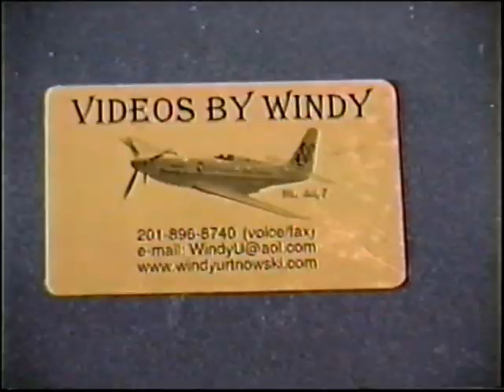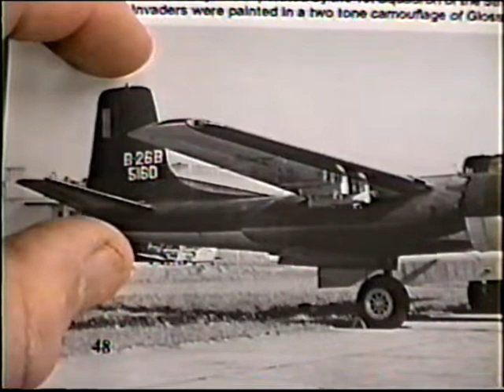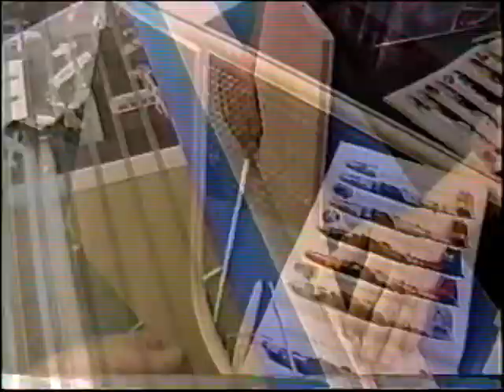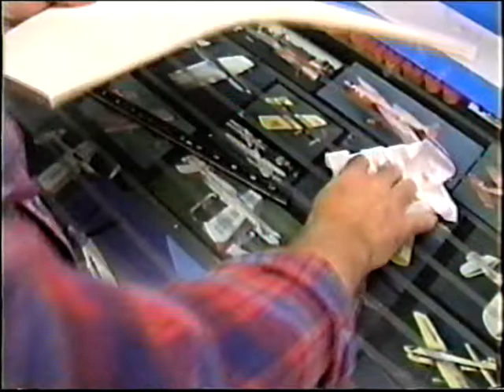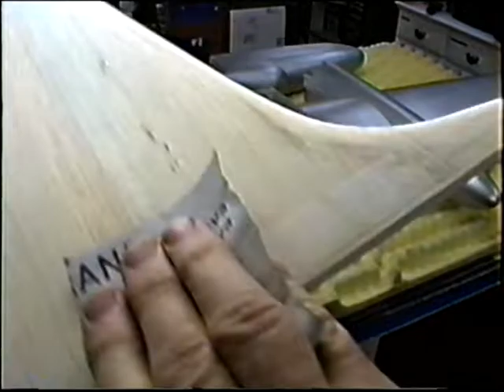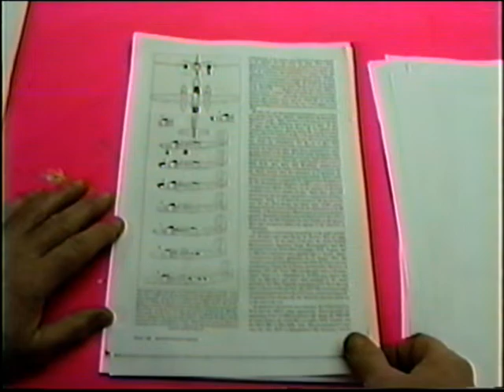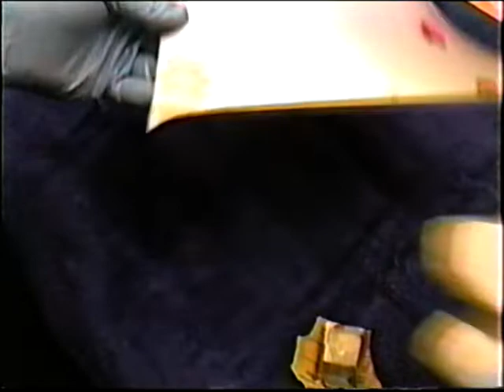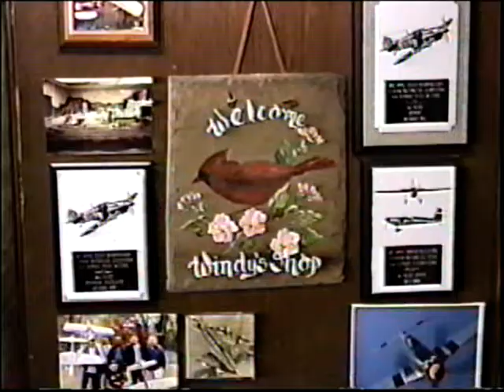Windy 2004 Sub Ser #559 Evilskeevers! Vertical Stab Fabrication and Build Ups, Flaps an Lucky Boxes